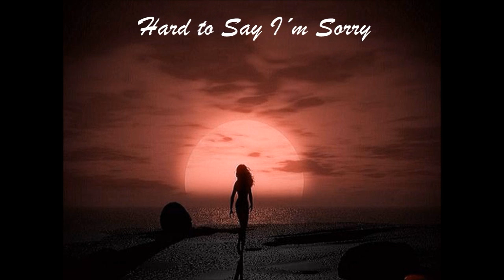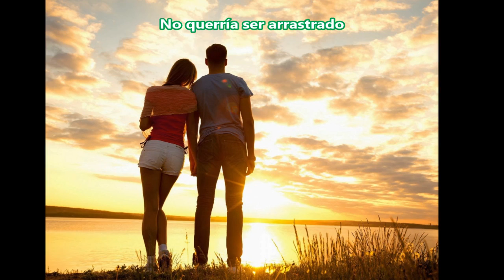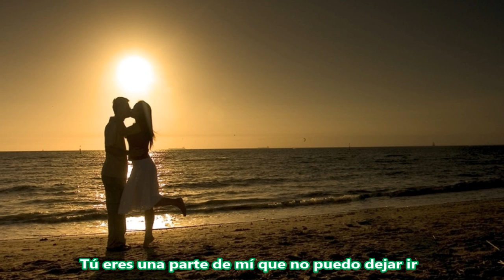Hard To Say I`m Sorry Chicago Subtitulada Español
No es lo mismo decir lo siento a pedir perdón,  al final lo que vale es que se pida con sinceridad en  el corazón.